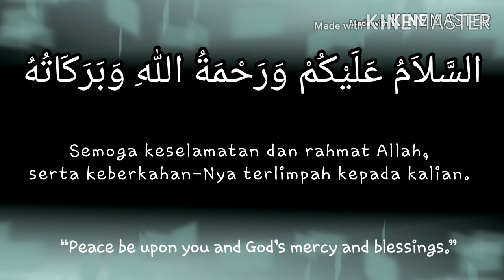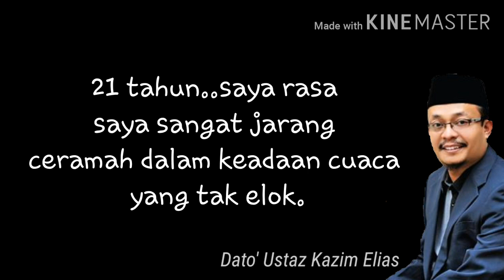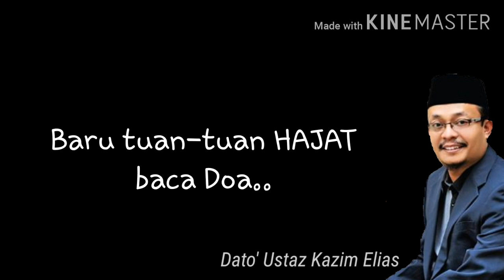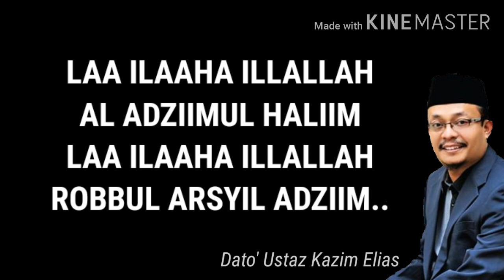Baca ZIKIR Power Ini Sebelum Berhajat, Insya Allah DIMAKBULKAN!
Zikir daripada Dato' Ustaz Kazim Elias.

Daripada Abdullah bin Amr r.a, bahawa Nabi Muhammad SAW
bersabda," Maksudnya "SAMPAIKANLAH DARIKU WALAU HANYA SATU AYAT" (HR. Imam Bukhari)